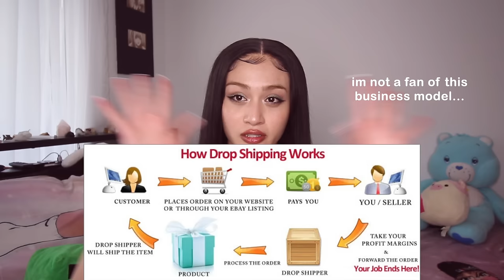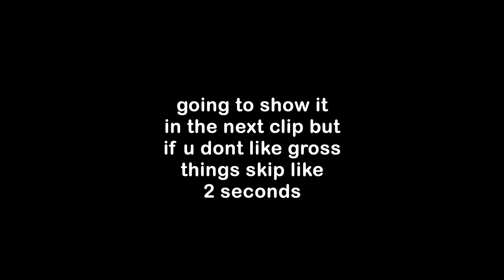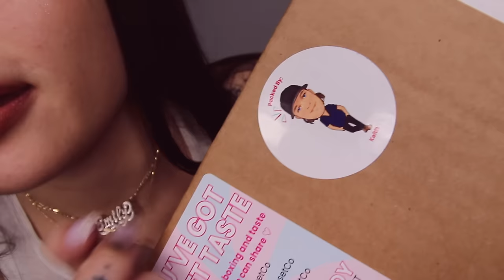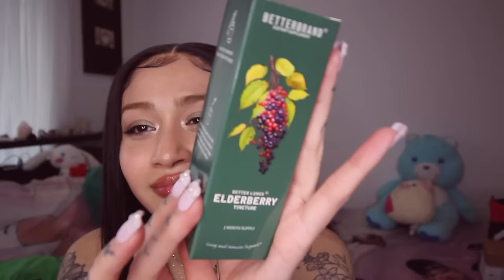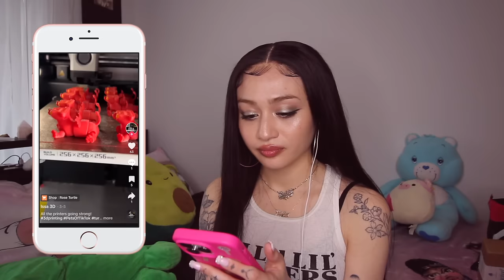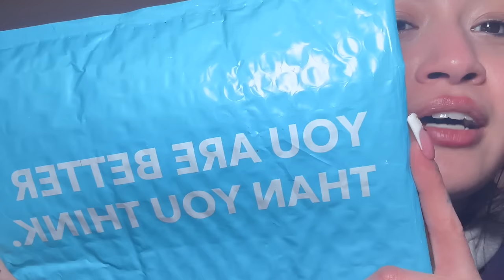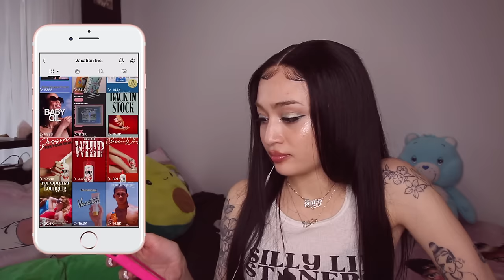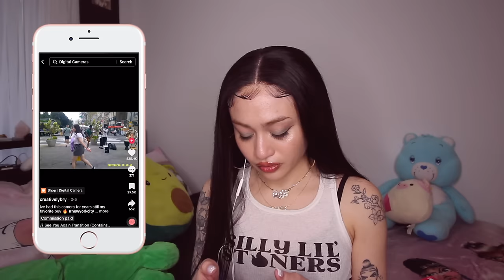investigating tiktok shop 🧐... *beauty, food, and tech* 🤭💕🍃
they finally got me... i dont fullyyyyyy trust it... but i did have fun

*also* i didnt touch on how some tiktokers create positive reviews just to get comission but thats definitely an issue on thereee so be careful! i however, am not getting paid i dont even know how to make money on tiktok...*

tysm for watching and supporting me :)
sending u all so much love ♡

0:00 intro
1:22 oil pulling
5:41 viral selfie light
8:25 freeze dried candy
12:15 wig
18:40 elderberry syrup
20:54 3d printed toys
25:25 whipped cream sunscreen
31:06 digital camera
36:20 final thoughts
38:19 lil content update :P